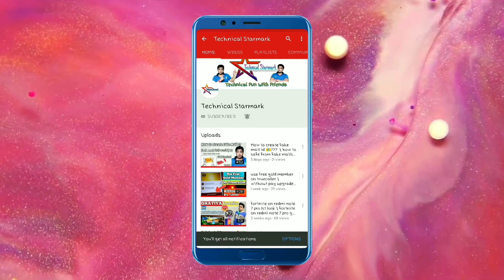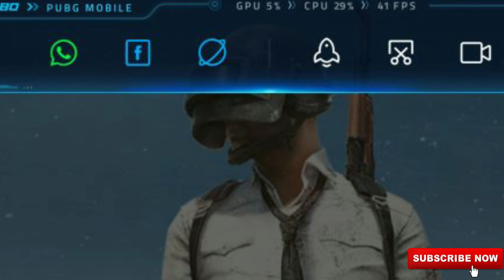Big good news for redmi note 7 pro | gaming turbo mode on coming soon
1. Big good news for redmi note 7 pro
2. exclusive good news for redmi note 7 pro
3. New features coming soon on Redmi Note 7pro
4. redmi note 7 pro new features